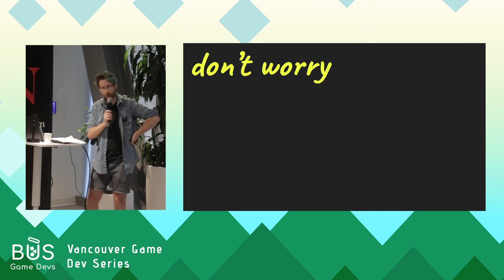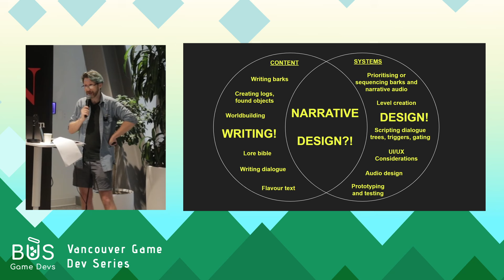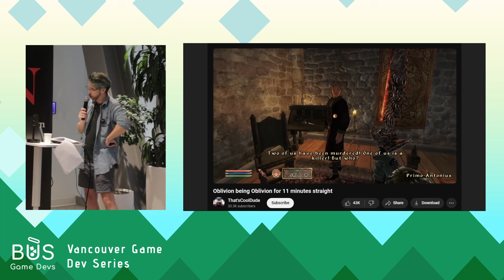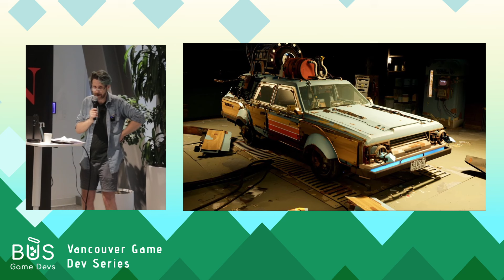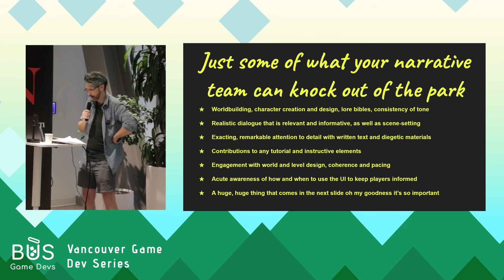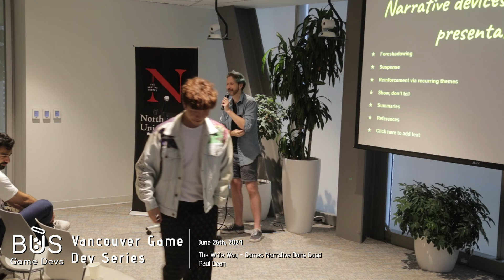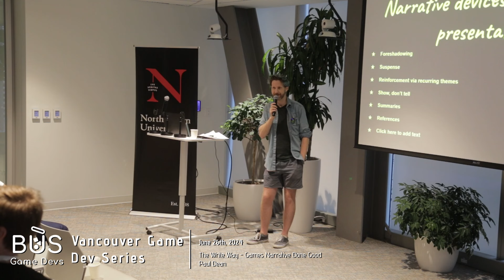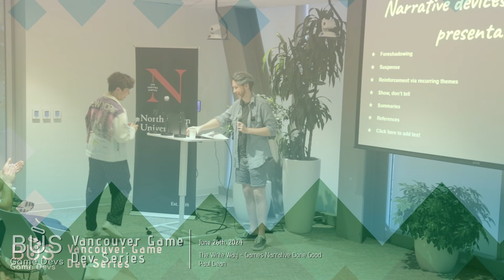The Write Way: Games Narrative Done Good - Paul Dean | Vancouver Game Dev Series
Join Paul Dean as he takes us through the The Write Way to do story in games. Follow along as he uses his trademark humor to show the importance of narrative design and how developers can work with their writers to improve the experience for everyone. Originally hosted live during the Vancouver Game Dev Series in June 2024

ABOUT BUSGDA
BUS Game Devs is a not-for-profit organization that brings the local Vancouver game development community together with a variety of events each year.
Originally founded by students from UBC, SFU, and BCIT, BUS has run the two largest community game jams in the province since 2019.
Our new initiative is Vancouver Game Dev Series (VGDS) which will bring fantastic speakers, industry veterans and hobbyists to learn and share from their experience.

CHAPTERS
0:00 The Write Way: Game Narrative Done Good
32:24 Audience Questions